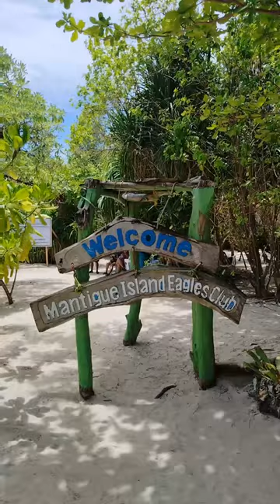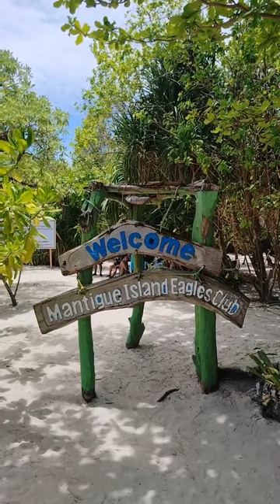✈️ Exploring Camiguin, Philippines! | @noelontheroad 🇵🇭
🌴Hello, beaches! Sharing with y'all the beauty of Camiguin — a tropical paradise with turquoise waters, white sandy beaches and endless sunshine! 🌞

Have you been here? ✈️